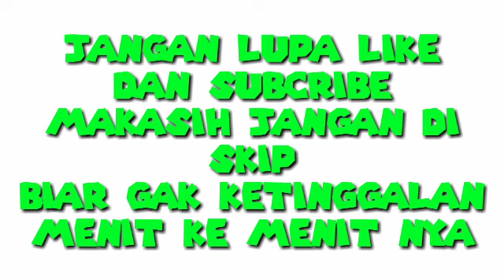TUTORIAL//cara menyetel perdam tampa harus bor lubang pedam.memakai benda ini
stel predam, tutorial,